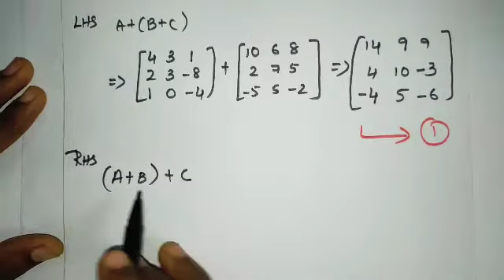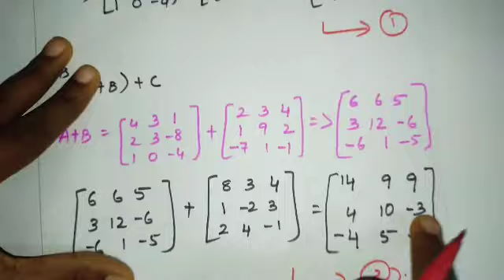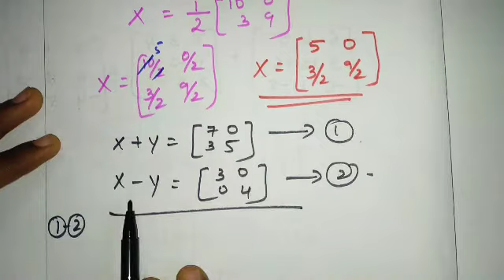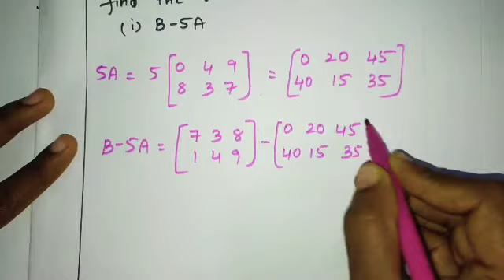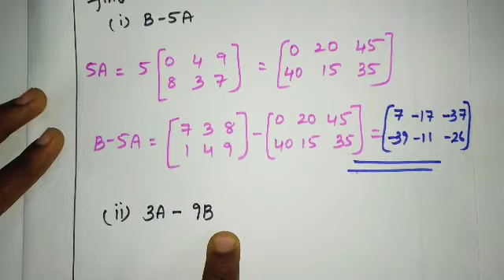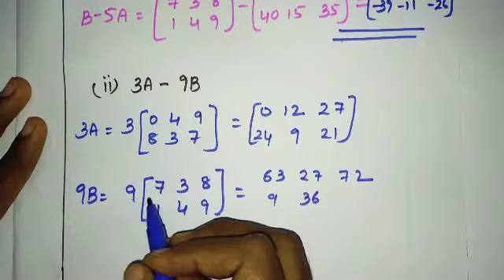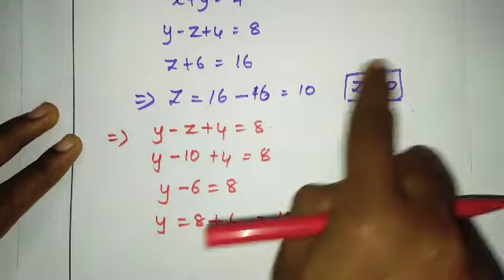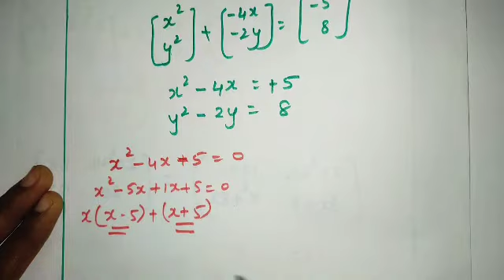10TH MATHEMATICS SAMACHEER KALVI ALGEBRA MATRICES EXERCISE 3.17